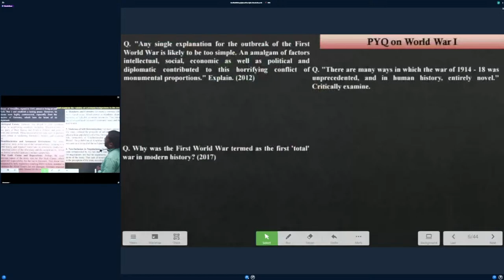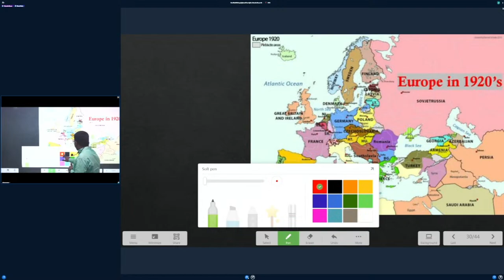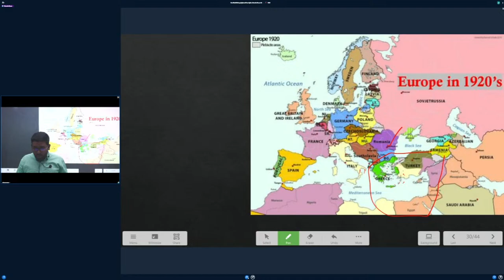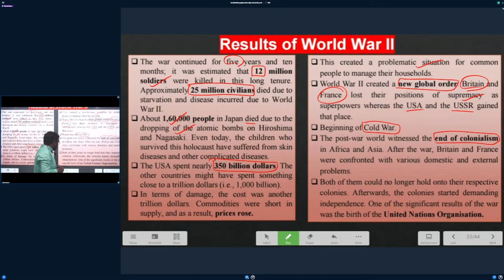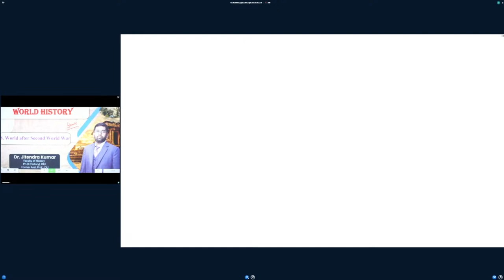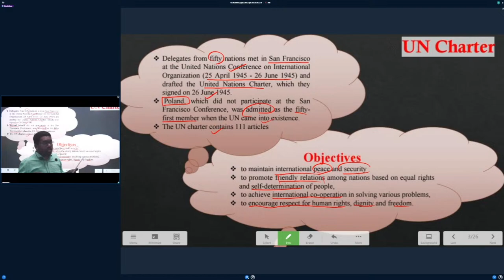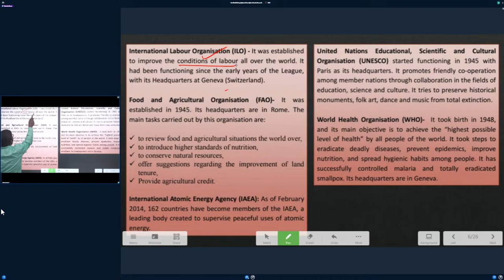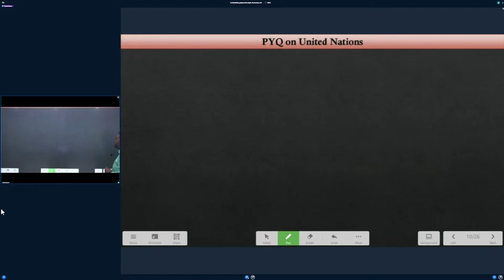World after World War II | World History Optional Lecture By Dr. Jitendra Sir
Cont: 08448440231